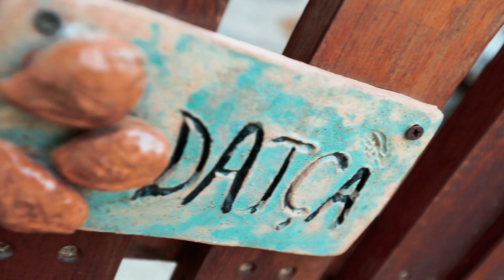Datça'nın Sesi - Cinematic Travel Video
Herkese selam, her hafta yeni bir videoyu sizler için hazırlıyorum. Bu hafta biraz huzura ihtiyacımız var diye düşündüm. Datça'da hazırladığım bu videoyu izleyerek 59 saniyeliğine sizi oturduğunuz yerden bu güzellikleri izlemeye davet ediyorum.✌🏻

Güneşin Ege’ye olan sevgisini bilmeyen yoktur.🌞Bundan 4000 yıl önce sakin bir koyda dinlenen meraklı, Karyalılar dışında tabi.

Hava öyle sıcak, 🌿 doğa öyle yeşil 🌊 deniz öyle maviydi ki, hayatlarının kalanını burada geçirmeye karar verdiler. Fakat hesaba katmadıkları bir şey vardı. 🌄 Yaptığımız planları bizden çok çok önce yapan ve yaklaştıkça uzaklaşan zaman, Karyalıları çoktan Perslilerle değiştirmişti bile. 🗿 Perslerin de hükmü uzun sürmedi. Romalıların bayraklarını dalgalandıran yarım ada Knidos’a hemen sonra Türkler izlerini bıraktı. 🇹🇷

Tüm bu olaylara, muhteşem koyları maviye boyayan 🏞 Ege denizi şahit oldu. Artık sizde biliyorsunuz.

Ege’nin sevgilisi, ❤️Akdeniz’in sakin komşusu, Dorların Kinidos’u Türklerinse mavi cenneti Datça’ya hoş geldiniz.
Doğanın seslerinde huzur ve mutluluk vardır.